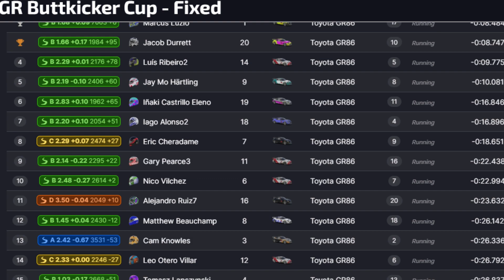The Overbearing Worry Of Losing SR and IR in IRacing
This video sheds light on what truly matters – the camaraderie sparked by intense competition, the memories created during late-night practice sessions, and the undiluted passion that drives every racer. iRacing is more than just numbers on a screen; it's about the bonds and moments that stay with you.

00:00 - Intro
00:10 - Safety Rating Pitfalls
01:07 - iRating Pitfalls
02:47 - Final Thoughts